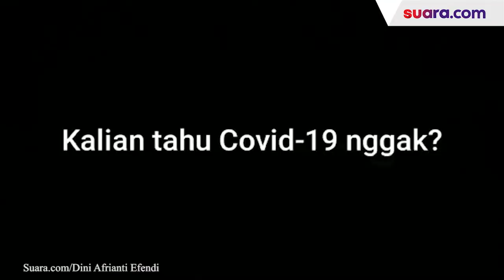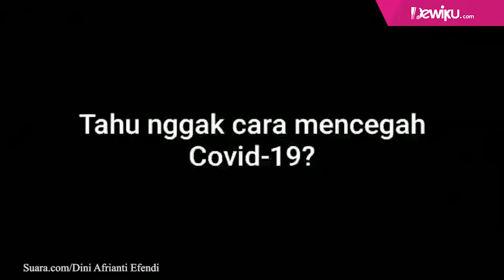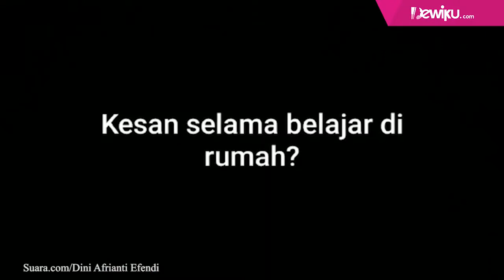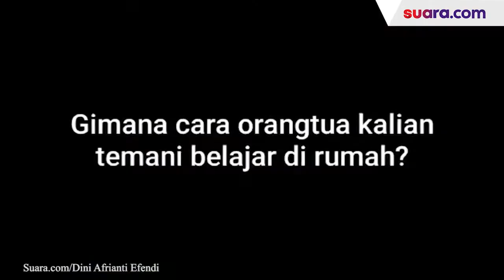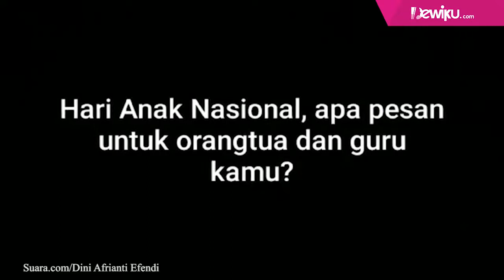Cerita dan Ungkapan Hati Anak-anak Indonesia di Hari Anak Nasional 2020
Kasus Anak Berhadapan dengan Hukum atau ABH selalu menjadi noktah merah upaya perlindungan anak di Indonesia.

Apa saja yang menjadi harapan dan cita-cita anak Indonesia? Selengkapnya dalam video.

Video Editor: Sulistyo Jati K